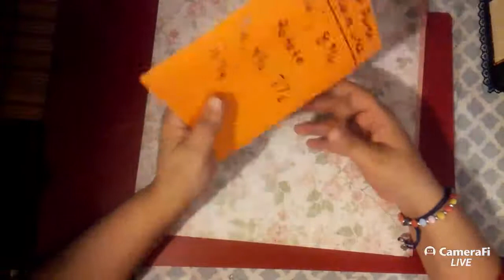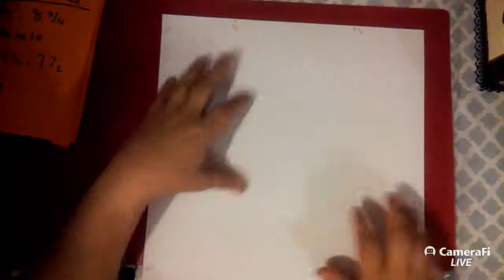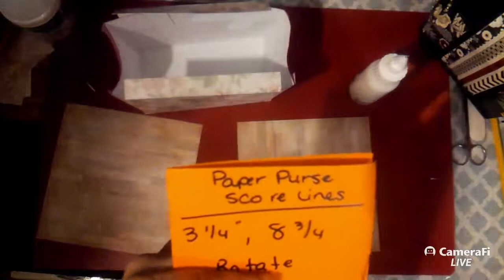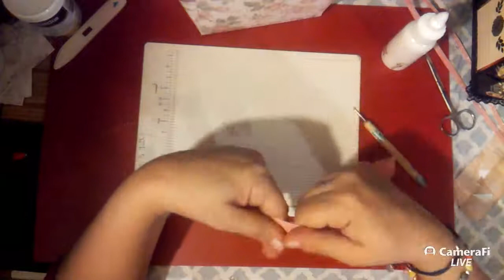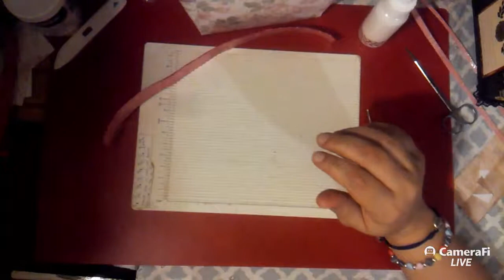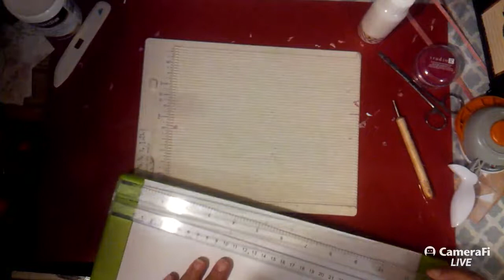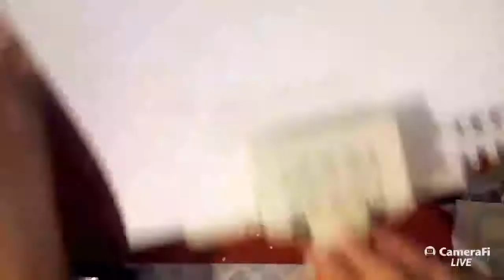Let's Create Live Today DIY PAPER PURSE with inserted buckle 🎨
Hello my lovelies  today we made a paper purse and I had a blast with you all as always :d Thank you so much for being a part of this live event :D
To create this paper purse you will need at least 2 sheets of 12x12 papers the thicker he better.

you will want to score as follows:
pick the side you want to be the front of your purse and score 3 1/4 and also at 8 3/4
Now rotate your paper and score at
3/4, 4 1/2, 7 1/2 and at 11 1/4

Now that your paper is scored rotate it so you have the 3/4" on top and the 11 3/4 " at the bottom
at the 4 corners of the page you will want to cut that scored corner piece along that score line from top to the 1st horizontal score line do this for the tops and  and do this to the bottom corners. You can see this video for reference if needed.
Now you have your basic purse template and you can follow along this video to complete the process :D Enjoy